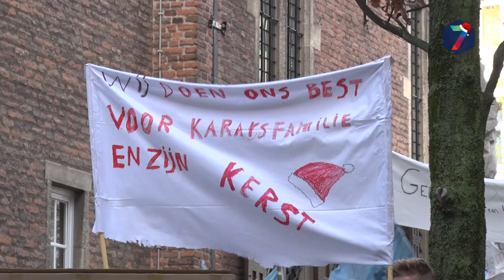Basisschool demonstreert tegen overplaatsing leerling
Het gemeentehuis in Nijmegen stond dinsdagmiddag vol met demonstrerende kinderen. Basisschool De Muze organiseerde het protest tegen het geforceerd verhuizen van klasgenoot Karar, wiens gezin voor de vijfde keer naar een andere verblijfplek moet verplaatsen. De kinderen, begeleid door leraren, marcheerden luidruchtig met spandoek in de hand richting het stadhuis.